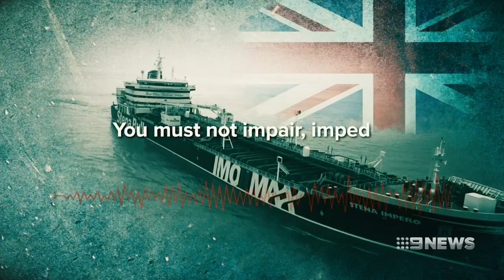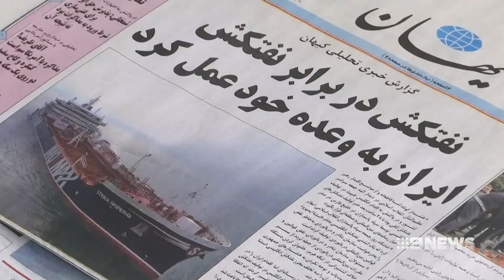Radio recordings released of UK flagged oil tanker seizure by Iran | Nine News Australia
Newly released audio recordings have given an alarming insight into the moment a British oil tanker was seized by members of Iran's revolutionary guard.

Iranian officials can be heard warning the vessel to change its path, before the British Navy tried to intervene.